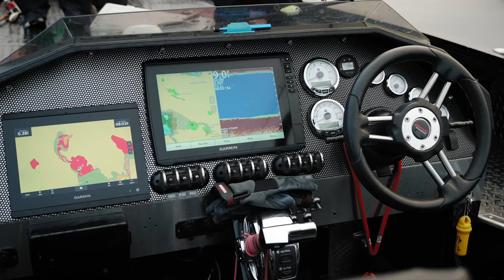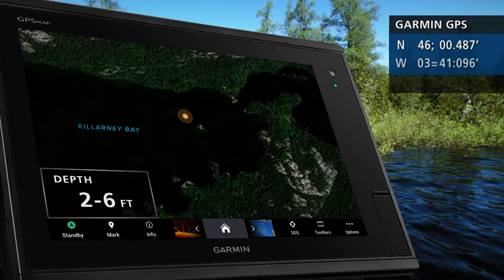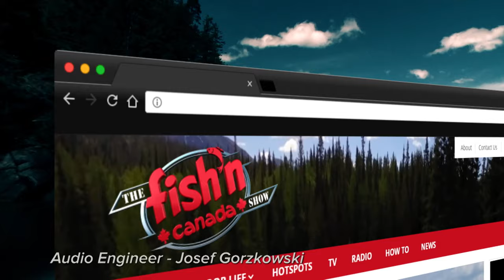DODGING ROCKS ON GEORGIAN BAY | The Fish'n Canada Show Episode 543: Early Esox On Georgian Bay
On this Fish’n Canada episode, Ang and Pete head to the Killarney region of Ontario in search of some early-season Northern Pike. The season just opened and the boys are chomping at the bit to get out.